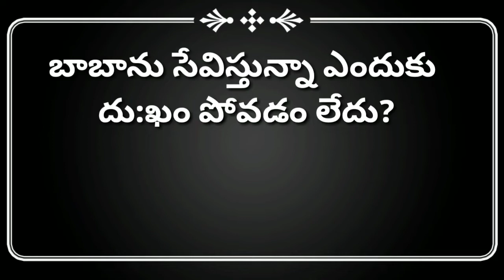బాబాను సేవిస్తున్నా ఎందుకు దు:ఖం పోవడం లేదు?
By Ananda Sai..95500 12412